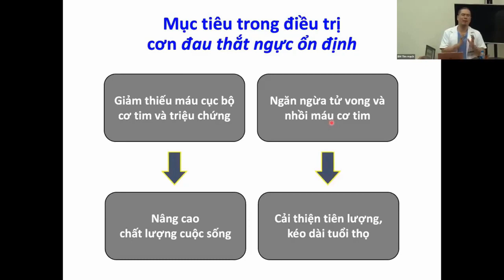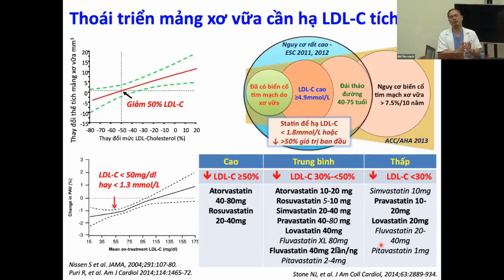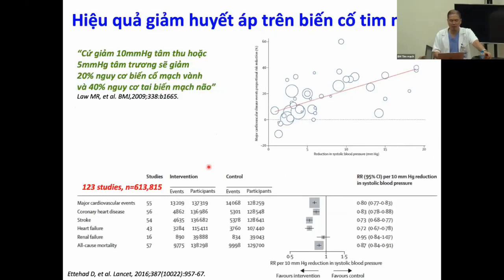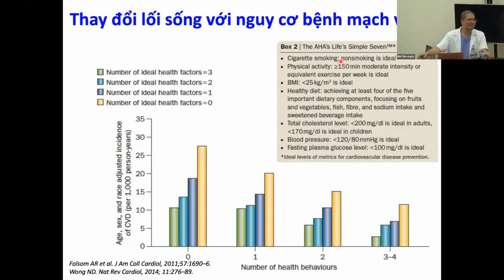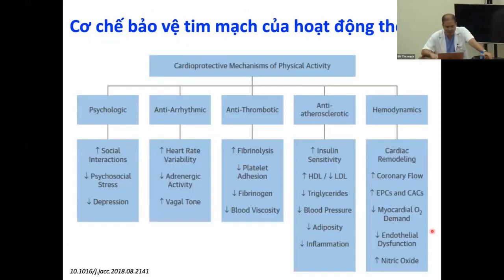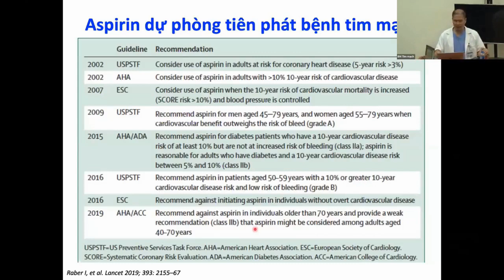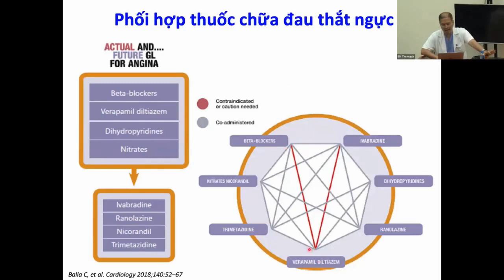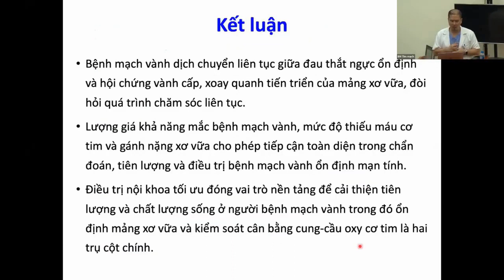Thuốc điều trị thiếu máu cơ tim [Dược lý 15/15]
Thuốc điều trị thiếu máu cơ tim
PGS. TS. Nguyễn Ngọc Quang
Phó trưởng Bộ môn tim mạch, Đại học Y Hà Nội.

Dược lý thuốc điều trị thiếu máu cơ tim - đau thắt ngực - bệnh mạch vành.
Vì video cũ quá dài nên việc theo dõi và khái quát chủ đề không được thuận tiện, vì thế mình cắt ra thành file nhỏ để tiện học tập.